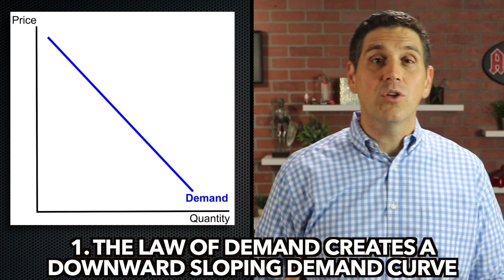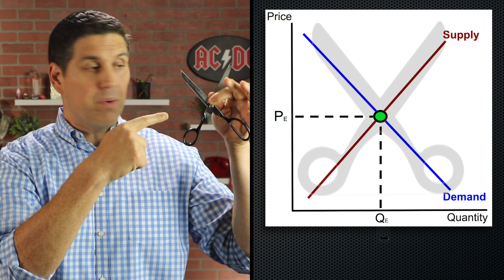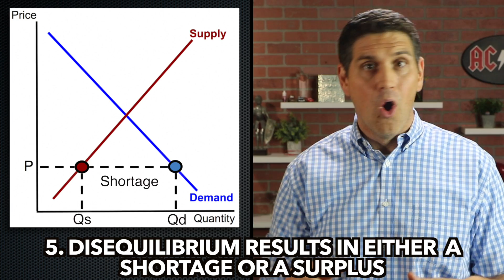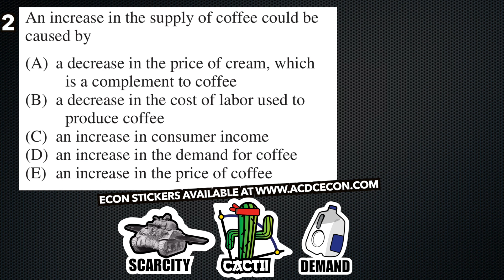Supply and Demand Tips- Macro and Micro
What's up. Your rock! Second, I made this video to help you see the big picture. I cover topics like the law of demand, the law of supply, equilibrium, disequilibrium, single-shifts, and double-shifts. I give you a few memory tools and some helpful tips. If you haven't watched my main supply and demand videos yet, please check them out. The links are below. If you need more helpm, check out my Ultimate Review Packet. It is free to start

Also, I have some NEW stickers that I think you might like.

Answer Key
1. D
2. B
3. C
4. E
5. D
6. B
7. C
8. Supply shift to the LEFT. Double check that you labelled EVERYTHING including both supply curves, the demand curve, and the new equilibrium P2 and Q2. Also, make sure that you have an arrow!